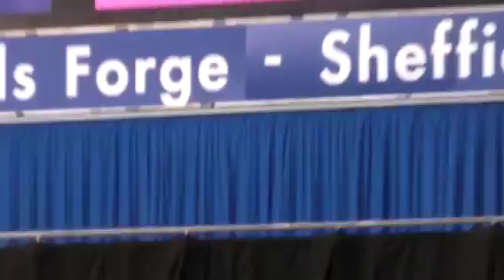Final 10 braza sheffield michelle completa Marcon pero desc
Vaya ,si llega a ser inglesa.